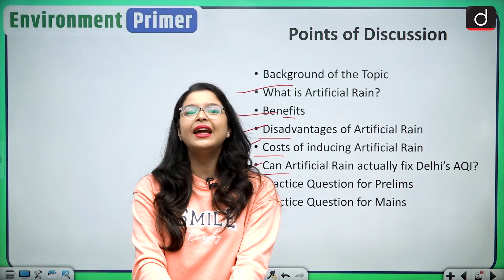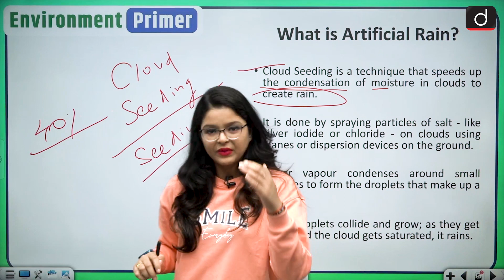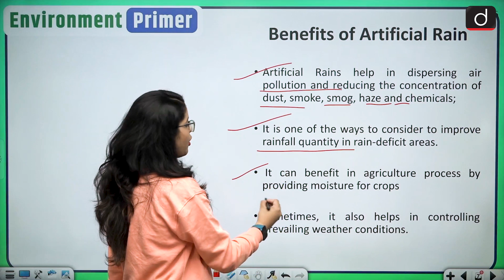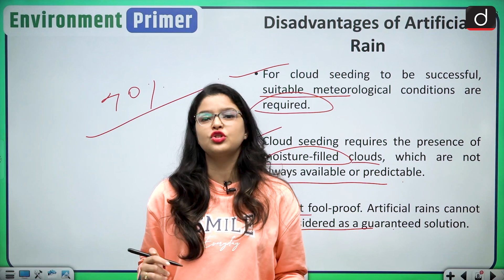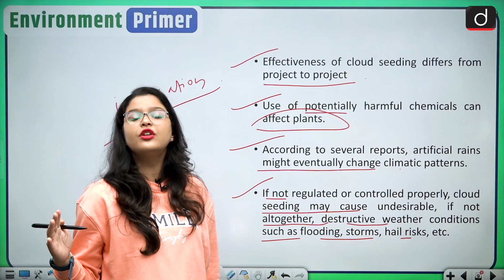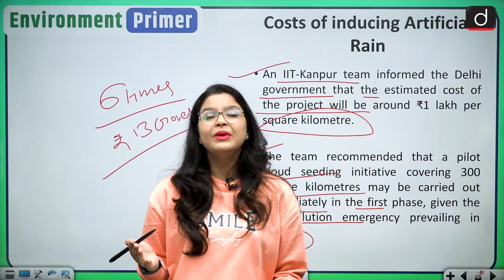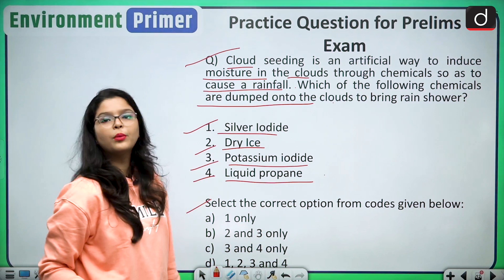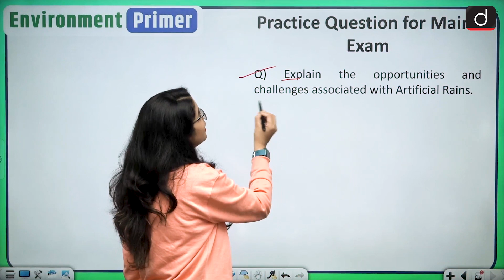Can Artificial Rain fix Delhi’s AQI?| Environment Primer | Drishti IAS English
Dear Viewers,

In this video we are going to discuss and understand what is Artificial Rain and whether it can be helpful in fixing Delhi’s AQI.